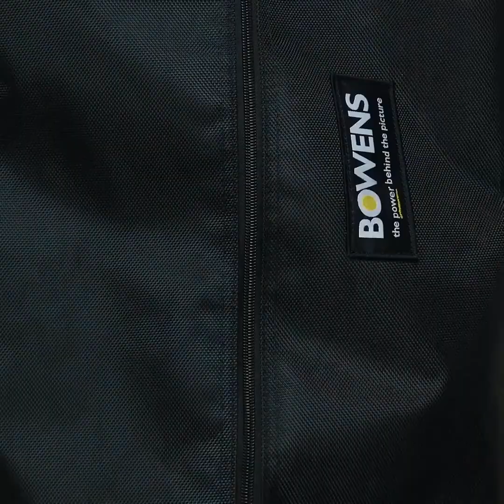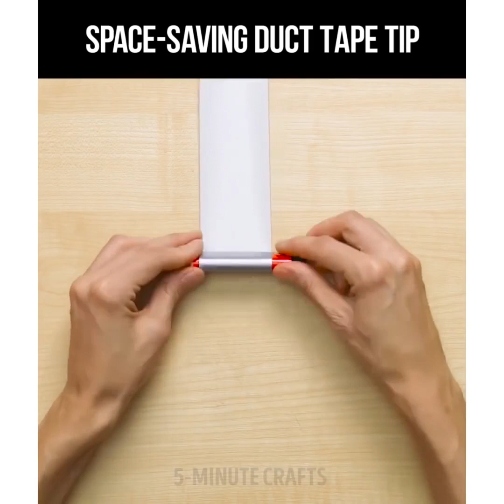말도 안 되게 현명한 여행 팁 28가지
꼭 알고 있어야 하는 여행 꿀팁

우리는 여러분의 여행을 더 편안하게 만드는 데 도움을 줄 준비가 되어있습니다. 우리의 팁을 따라하면 여러분의 삶을 더 쉽게 만들어 줄 최고의 여행 팁을 알 수 있을 거예요.

가장 큰 문제는 보통 트렁크에 어떻게 짐을 싸며 공간을 어떻게 하면 효과적으로 사용할지입니다. 프로처럼 짐을 싸는 첫 단계는 옷을 접는 대신 마는 거예요. 옷을 작은 튜브 형태로 말면 많은 공간을 절약할 수 있고 옷이 구겨지는 것도 방지해 줍니다.

게다가 비행시간을 안락하게 보내는 방법에 관한 팁도 알 수 있을 거예요.

값비싼 트렁크 커버를 살 필요 없이 오래된 티셔츠를 사용하세요.

게다가 여행 동안 돈을 안전하게 보관하는 것도 중요합니다. 많은 여행자들이 셔츠나 바지 안쪽에 보호용 포켓을 덧대서 돈을 보관합니다. 그 대신 비누, 머리 빗, 빈 립스틱 통, 핸드폰 케이스 등에 돈을 숨기세요.

바닷가에서 느긋하게 휴식을 취하는 동안 핸드폰과 돈은 빈 자외선 차단 크림 통 안에 넣어서 안전하게 보관하세요. 다 쓴 자외선 차단 크림 통을 깨끗이 씻고 말려서 그 안에 물건을 넣어주세요.

휴가를 더 잘 보낼 수 있는데 도움이 되는 바닷가 생활 팁도 확인해 보세요.

그물 빨래 바구니는 바닷가에서 사용할 물건을 모래 걱정 없이 보관하는데 사용할 수 있습니다.

캔 뚜껑으로 부서진 쪼리샌들을 고칠 수 있습니다.

자외선 차단제를 사용해 여름 문신을 만드는 방법을 확인해 보세요.

핸드폰을 모래와 바닷물로부터 보호하려면 지프락 백에 넣어두세요.

여름에 가장 조심해야 할 것은 일광 화상을 입는 거예요. 그럴 때는 알로에 베라 젤을 얼음 틀에 넣고 얼리세요.

게다가, 야외에서 캠핑할 때 더 편안하게 머물 수 있도록 놀라운 캠핑 팁도 준비해 봤습니다. 캠핑에서 젖은 신발을 말리려면 돌을 사용하세요. 불에 돌을 넣고 데운 다음 신발에 넣으면 됩니다. 양동이로 휴대용 세탁기를 만들어 보세요. 숟가락을 가져오는 걸 잊어버렸다면 플라스틱 병을 잘라 임시 숟가락을 만들면 됩니다.

타임스탬프:

00:09 천재적인 여행 생활 팁

01:43 짐 싸기 팁

03:38 여행자를 위한 안전 팁

07:19 일광 화상에 알로에 베라 사용하기

13:09 캠핑용 세탁기

5분tricks은 5-Minute Crafts의 공식 한국어 채널입니다!